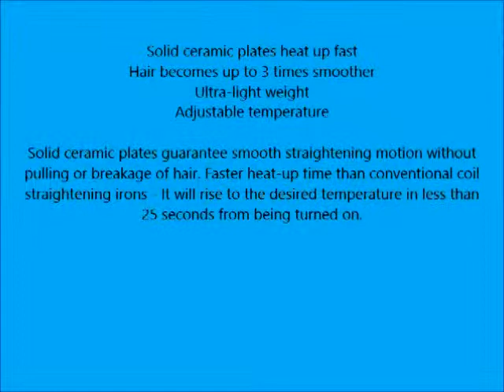Herstyler Classic Forever Ceramic Flat Iron